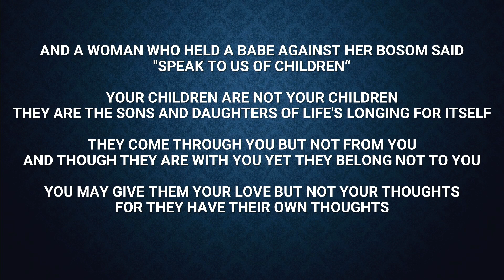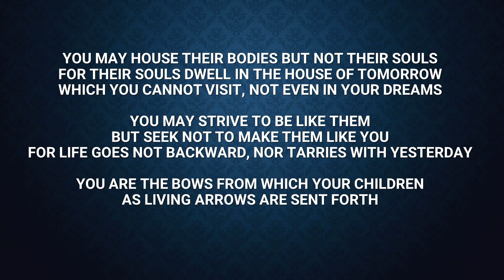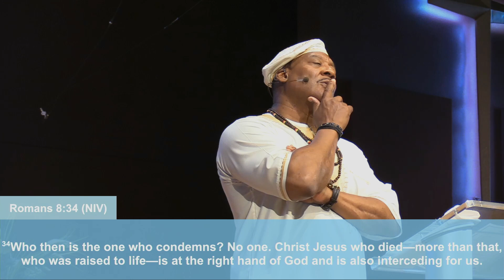Mothers Day 2024: The Stable Bow | Rev. Dr. Leslie Braxton